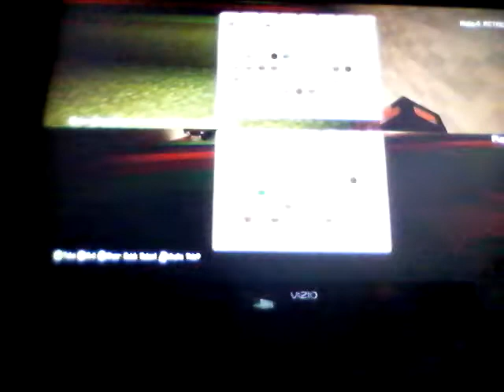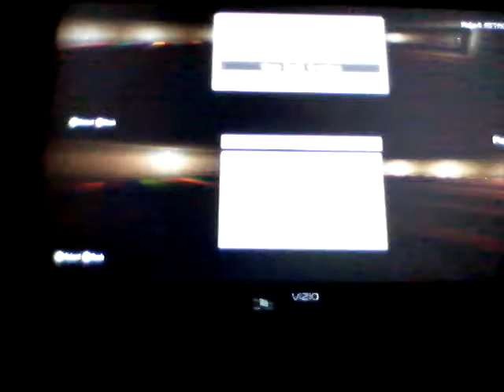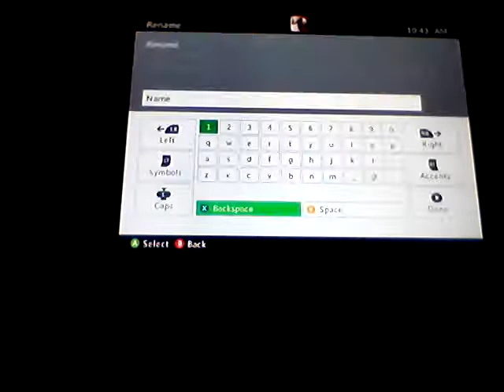Playing Minecraft part two with carson